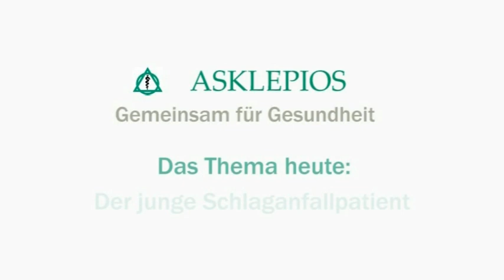Jugendlicher Schlaganfall: Ursachen und Risikogruppen | Asklepios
Bei Schlaganfallpatienten denkt man zunächst an ältere Menschen, doch auch Kinder können einen Hirninfarkt erleiden. Vor dem 45. Lebensjahr sprechen Mediziner von einem jugendlichen Schlaganfall. Doch was sind die Ursachen und wie sieht die Therapie aus? Prof. Dr. Joachim Röther, Chefarzt der Neurologie in der Asklepios Klinik Altona, gibt Antworten. Erfahren Sie mehr